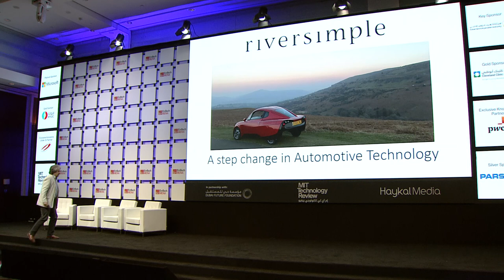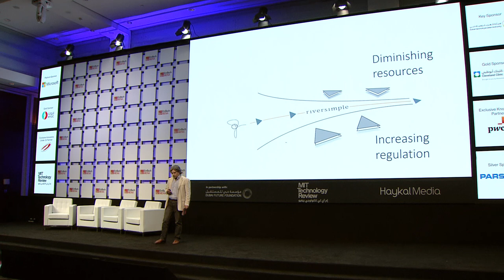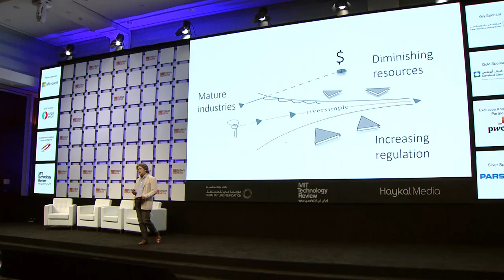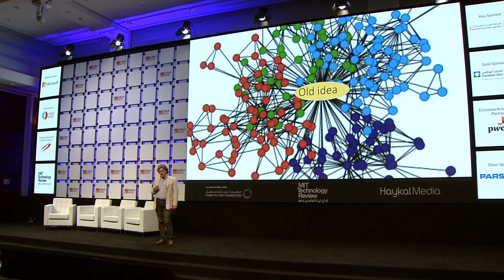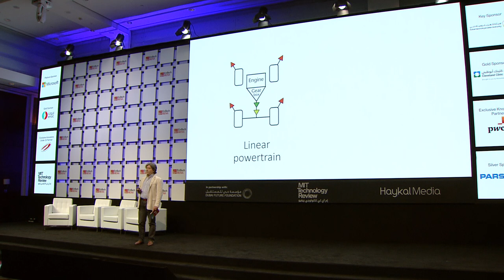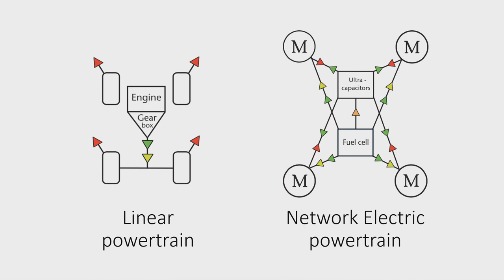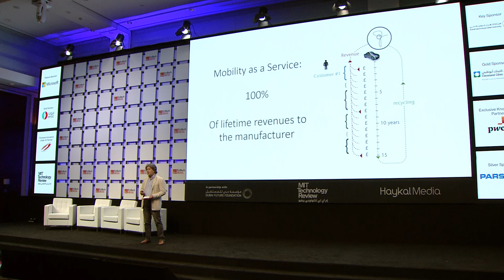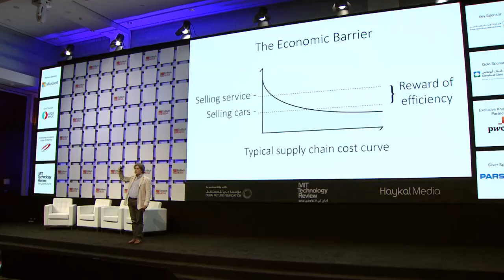Hugo Spowers at EmTech MENA 2019: A step change in Automotive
Listen to Hugo Spowers, Chief Engineer & Founder of Riversimple discuss their revolutionary work in changing the automative indursty